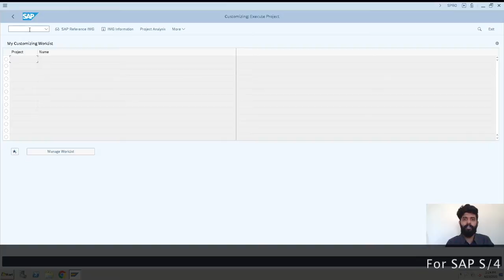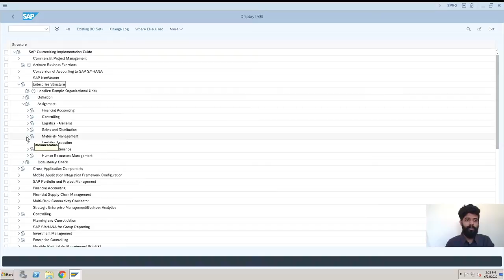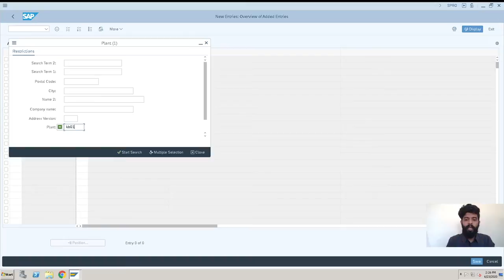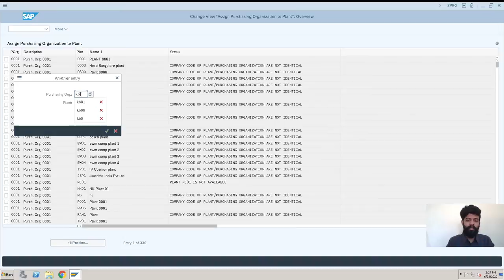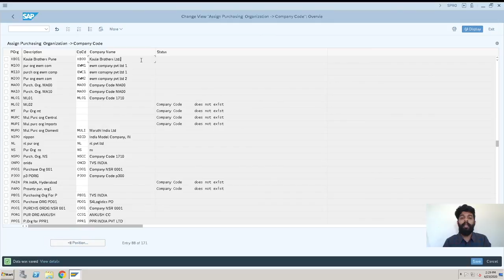SAP S4 HANA - How to assign Purchasing Organization to Plant / Company code